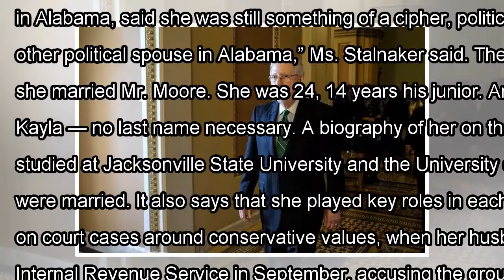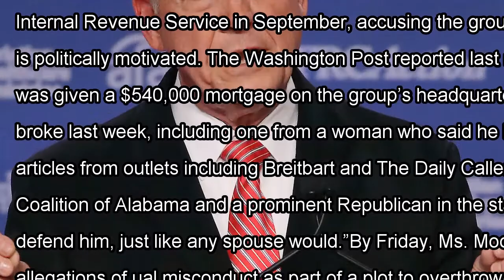[Daily Times]As woman after woman accuses roy moore of misconduct, one leads his defense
Kayla Moore, wife of Roy S. Moore, at a news conference on Friday outside the Alabama State Capitol ...